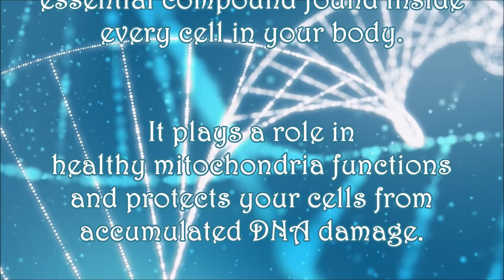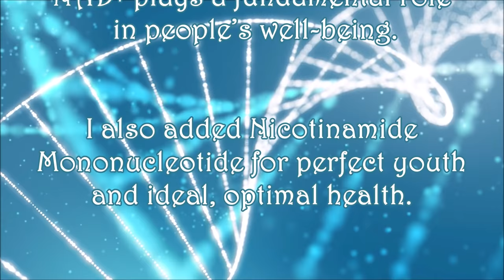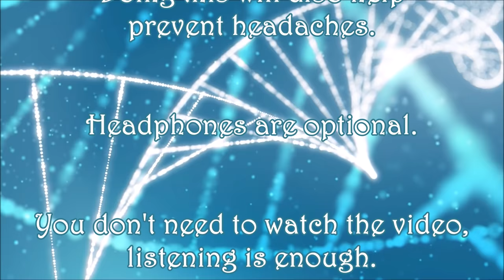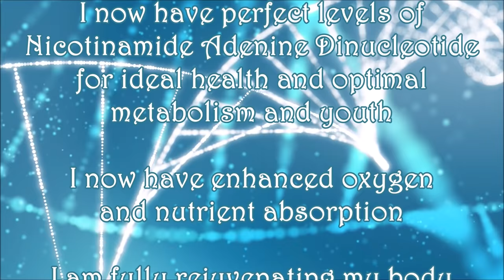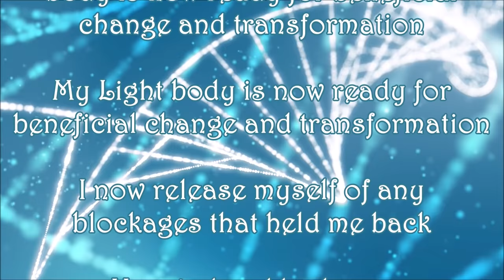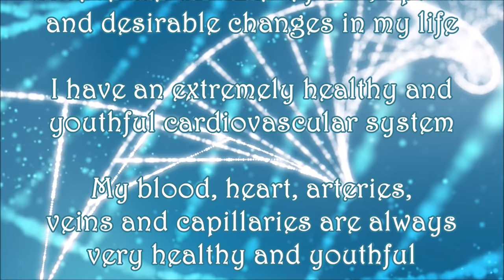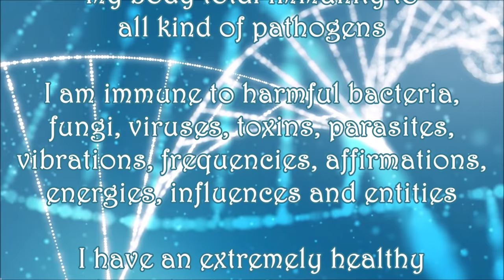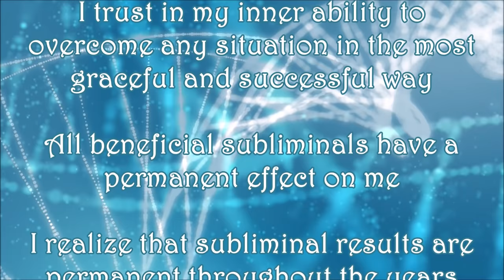♫ Powerful Anti-Ageing NAD+ ~ Rejuvenation & DNA Repair + Perfect Health & Youth ~ Classical Music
This Revitalizing Formula will help you:

- Have optimal levels of NAD+ for optimal youth and perfect health
- Look and feel your desired age while enjoying optimal health and youth
- Remove toxins and electromagnetic radiation from your cells
- Feel youthful, energetic and absolutely great in your body
- Have enhanced oxygen and nutrient absorption
- Always wake up happy and well-rested
- Have amazing time-management skills
- Release yourself of any kind of blockages
- Safely and fully develop your true potential
- Have an extremely effective immune system
- Patiently and successfully deal with any situation
- Release yourself of any resistances and attachments
- Have an ideally healthy brain and optimal cognitive skills
- Completely revitalize and rejuvenate your body, mind and soul
- Overcome any situation in the most graceful and successful way
- Completely detox and purify your thoughts, feelings and emotions
- Completely detox and purify your subconscious mind and entire body
- Increase, completely heal and restore all healthy bacteria in your body
- Have perfectly balanced hormones for optimal health and youth
- Have an optimally healthy and youthful cardiovascular system
- Be completely ready for optimal change and transformation
- Have an ideally healthy and youthful reproductive system
- Have an optimally healthy and youthful respiratory system
- Have an ideally healthy and youthful circulatory system
- Have an ideally healthy and youthful endocrine system
- Have an optimally healthy and youthful biliary system
- Have an ideally healthy and youthful exocrine system
- Have an ideally healthy and youthful motor system
- Have a perfect, healthy and youthful skeletal system
- Have an optimally healthy and youthful metabolism
- Have an ideally healthy and youthful digestive system
- Have an optimally healthy and youthful nervous system
- Have ideally healthy and youthful eyes and perfect vision
- Have an optimally perfect vision, smell, taste and hearing
- Have an ideally healthy and youthful integumentary system
- Have an optimally healthy and youthful lymphatic system
- Have an ideally healthy and youthful renal system
- Have an optimally healthy and youthful urinary system
- Have an ideally healthy and youthful muscular system
- Have an optimally healthy and youthful immune system
- Have a perfectly healthy and youthful central nervous system
- Have an ideally healthy and youthful adrenal pituitary hypothalamic axis
- Have optimal levels of Nicotinamide Mononucleotide for an ideal metabolism
- Be ready to accept all beneficial affirmations that align with your desires
- Have enhanced oxygen absorption and carbon dioxide removal abilities
- Have a healthy thyroid that secrets optimal levels of thyroxine
- Be able to recognize and accept only your desired changes
- Always and forever have optimal levels of vitamin C, B6, D and E
- Realize that your subliminal results are permanent throughout the years
- Have perfect health and youth and immediately feel happy, refreshed and renewed
- Have an optimally healthy and youthful innate, adaptive, and passive immune system
- Rejuvenate and revitalize all your organs to a perfect state of safety, health and youth
- Have optimal levels of Nicotinamide Mononucleotide for perfect youth and ideal health
- Always produce, absorb, store and utilize all needed nutrients for perfect health and youth
- Be immune to all harmful bacteria, fungi, viruses, toxins, parasites, vibrations, frequencies, affirmations, energies, influences and entities

Listen at least 2-3 times a day and up to 3 hours for optimal results. I recommended listening to my Telomeres, and Mitochondria videos, to achieve the best results.

☑ This video includes frequencies; please don't listen while driving or using heavy machinery and drink enough water to aid the healing process! Headphones are optional.

If you want to help keep this channel alive, you can donate - Any help is appreciated!

★ Wishing you all the most amazingly rejuvenating results!

Remembering Her
Esther's Waltz
A Minor Waltz
Piano Journey
Alone With My Thoughts